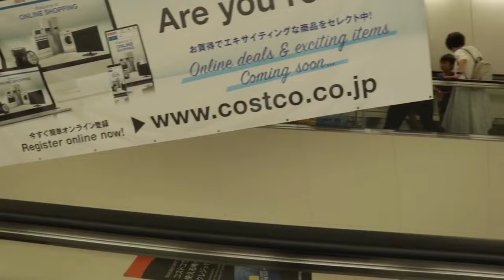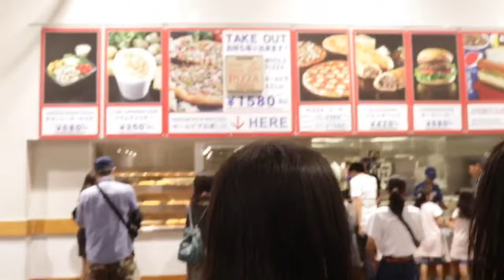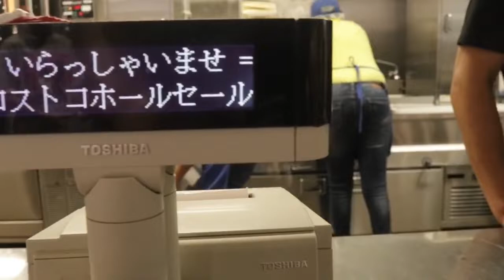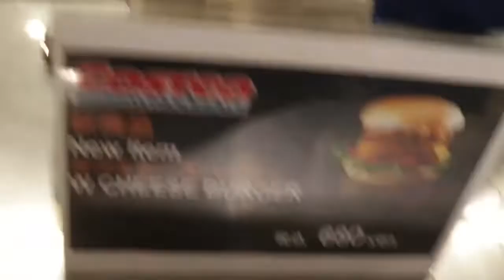CONHECI O RODOLFO ABRANTES PESSOALMENTE ? - VLOG 4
Salve Rapaziada chega mais, chega junto começando mais um vlog no canal onde eu irei em um mini show do Rodolfo Abrantes e irei conhecer ele pessoalmente mostrei a viajem e a parada em um supermercado enorme estilo americano... esperto que gostem !!